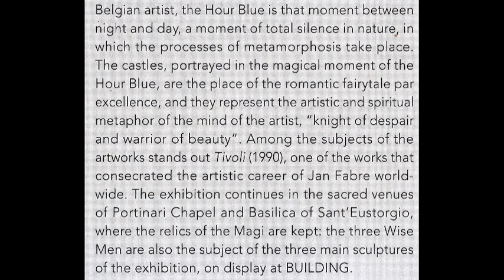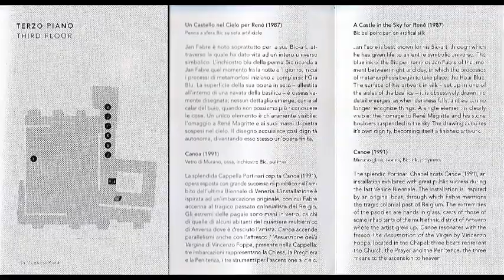JAN FABVRE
I Castelli nell’ora blu di Jan Fabre, è la prima mostra personale a Milano dell’artista. Realizzata da BUILDING, curata da Melania Rossi, è visitabile, fino al 22 dicembre, presso due sedi diverse per struttura e tipologia. La prima, uno spazio bianco e moderno si affaccia di fronte a uno dei templi del lusso.

Il suo è un percorso visivo, ideale e fisico, rintracciabile nello spostamento tra i luoghi e nel procedere artistico di Fabre. Una pratica costituita da movimenti ripetitivi che creano intersezioni, spaziature di pieni e vuoti impresse sulla carta in un paziente lavoro di ricognizione cartografica. Mappe inglobano insetti (autentici), reminiscenze degli studi entomologici che rendendo i disegni quasi scultorei. Corpi che nella metamorfosi della visione diventano foglie, castelli e simboli immaginifici tracciati idealmente dalla mente dello spettatore.

I castelli sono reali, invece, nelle fotografie (Monopoli 2012 e Wolfskerke 1997), colorati di blu con interventi pittorici ottenuti con la tecnica della penna. Dodici come le ore del giorno e della notte, sono le stampe cibachrome dei diversi momenti della giornata, cromie della luce e del buio sul castello di Tivoli, 1990, a Mechelen. Si tratta di un lavoro di totale ricopertura da biglietti con scritte blu, dell’architettura di una residenza privata che ripercorre la temporalità delle stagioni, in una trasformazione e scomposizione dell’opera forzata dalla natura. Un divenire constante documentato anche da un video presente in mostra.

Video ideato, editato e realizzato da
Ferdinando Pentimone